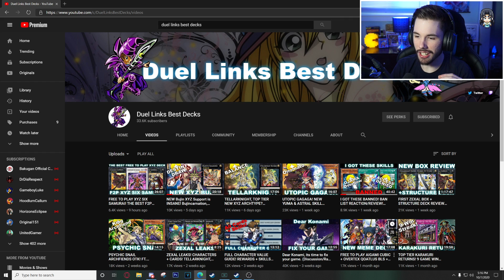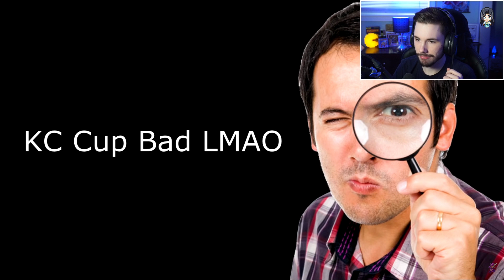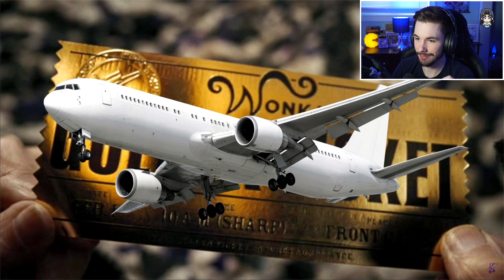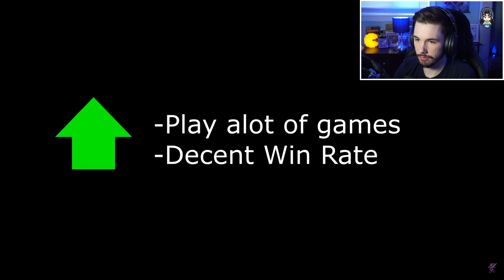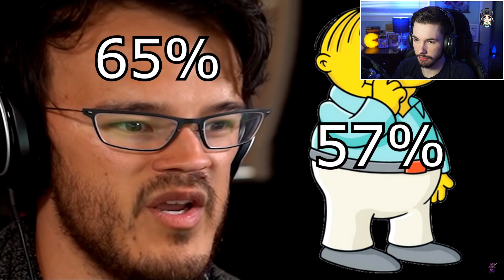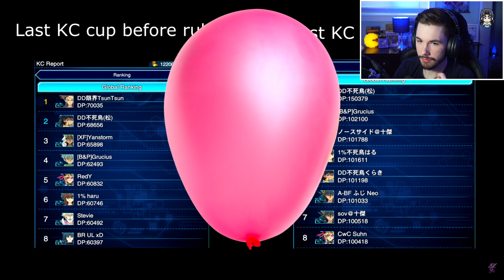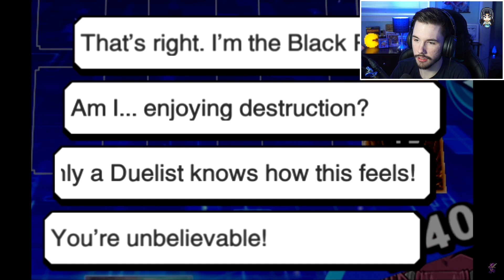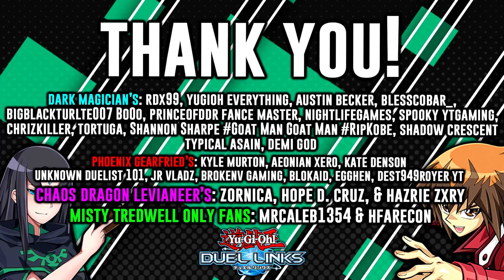Duel Links YouTuber REACTS to "Dear Konami, it's time to fix your game"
Do you want to see other content besides Yu-Gi-Oh! Duel Links from me?